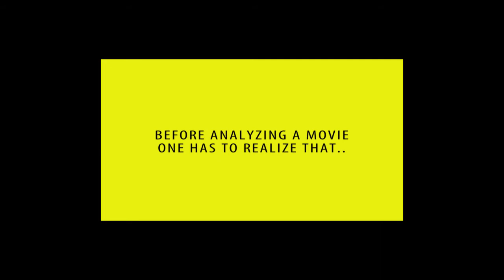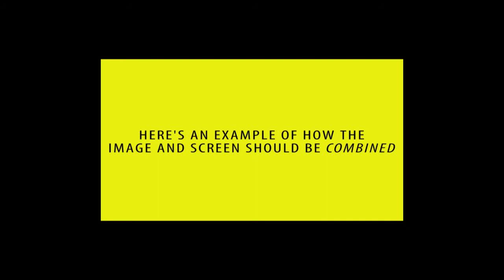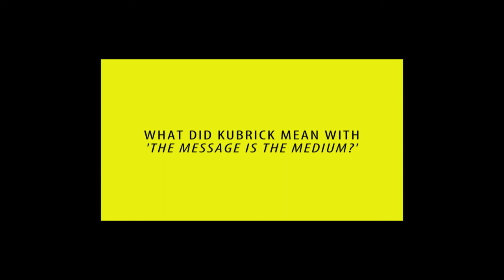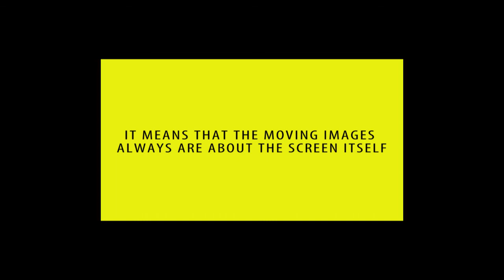How to Analyze a Movie? part 1: image and screen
Series on movie / film analysis itself.

Part 1.
THE IMPORTANCE OF COMBINING THE MOVING IMAGES WITH THE STATIC SCREEN

it seems that we as an audience focus too much on the moving images only. We don't really take into account the importance of the static screen when we try to make sense of a movie.

when one purely focusses on the images, one stays inside the frame itself. one gets kind of stuck into composition, opposition and association.

when one -on the other hand- combines the moving images with the static screen, there will be some opportunities to go beyond the frame/screen. this is because the moving image and the static screen are of different levels.

so image and screen at first have to be taken apart from each other. after this, image and screen should be combined in order to go beyond the screen.

when image and screen are merged when analyzed, the tension between image and screen is equal to zero, which means that there's zero energy to go beyond the screen.